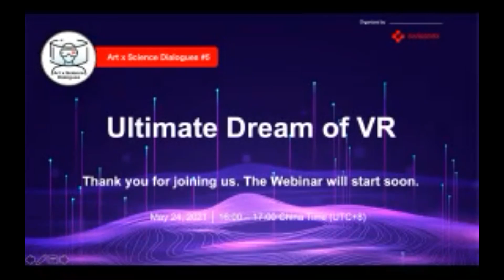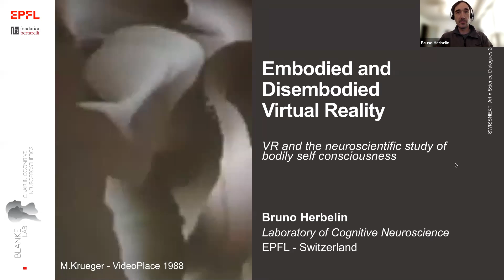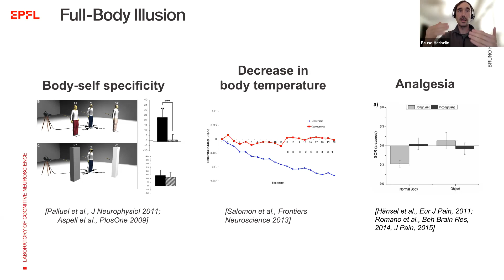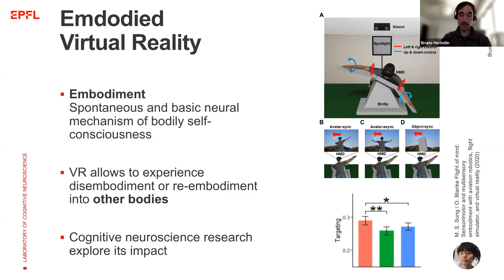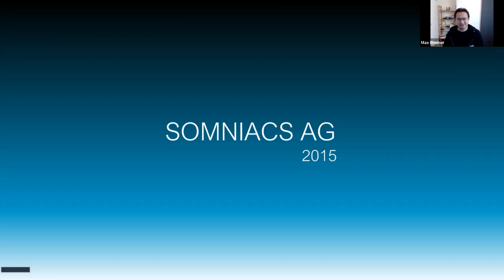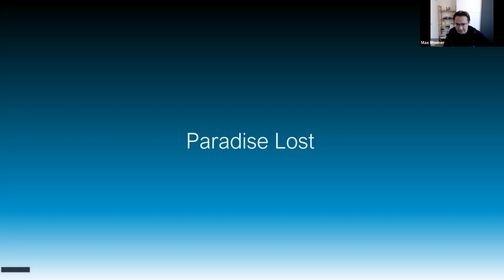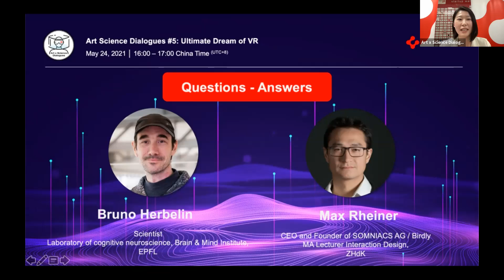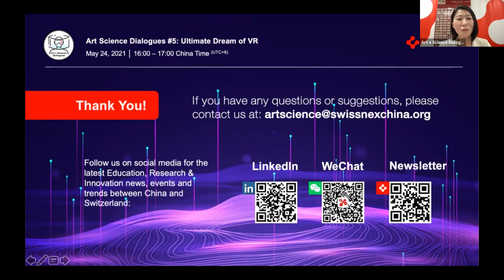Art x Science Dialogues: Ultimate Dream of VR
In close collaboration with Pro Helvetia Shanghai and Power Station of Art (PSA), Swissnex in China is delighted to present the remarkable underwater experience “Paradise Lost” by Birdly at the 13th Shanghai Biennale, from May 18 – June 1. Taking this occasion, Art x Science Dialogues has invited two frontier experts behind all these brilliant research and experiences, Bruno Herbelin, Scientist from École Polytechnique Fédérale de Lausanne (EPFL), and Max Rheiner, CEO and Founder of SOMNIACS AG / Birdly, to guide us towards the multisensory future shaped by the evolving VR technology.

The technological promise of VR has been driving immersive experiences from as far back as the 1860s. However, its realization has been taking a roller coaster ride and underwent constant improvements in terms of both hardware and software, as the field seeks to break the limits of imagination and fulfil its infinite potentials. Get ready to teleport yourself and interact with our speakers to experience VR’s mighty capacity for illusion, beyond sight and sound.